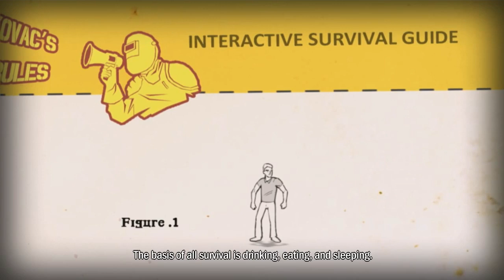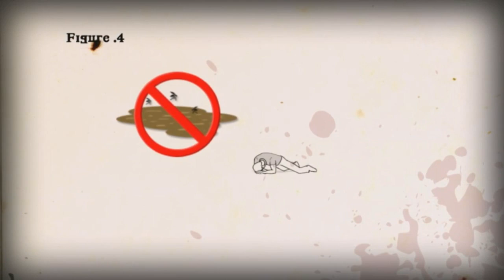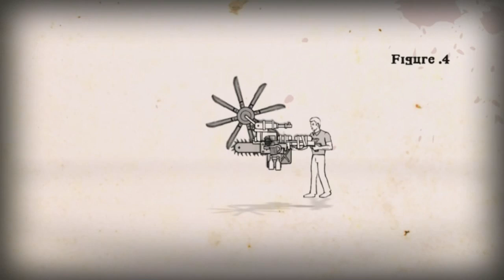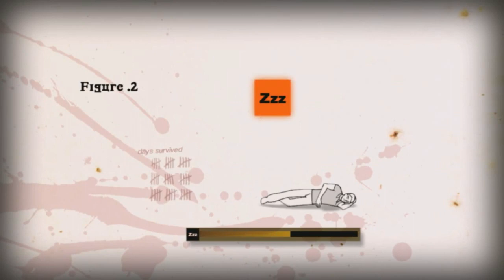How to Survive - #03 COOP à 2, Le Singe et le Shotgun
Djidiouf et Timst sont repartis pour How to Survive - 1er du nom. Cette fois ils s'aventurent sur une île voisine en compagnie de Kovak, LE survivant de cette histoire. Adieu Ramon !

Inclus :
- comment devenir des chasseurs-cueilleurs, retour aux racines de l'humanité
- s'hydrater, c'est important - jour de solidarité
- Timst qui se fait arnaquer un shotgun
- un singe et un perroquet

Non inclus :
- comment rentrer dans les CABINES

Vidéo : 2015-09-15